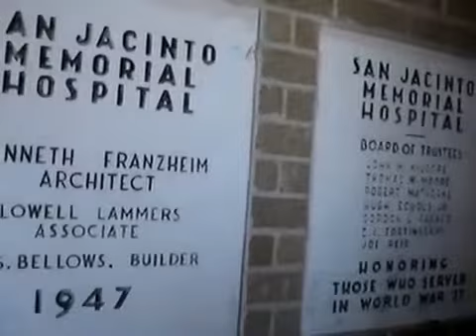It s getting cleaned up (well that was short lived), Haunted Hospital